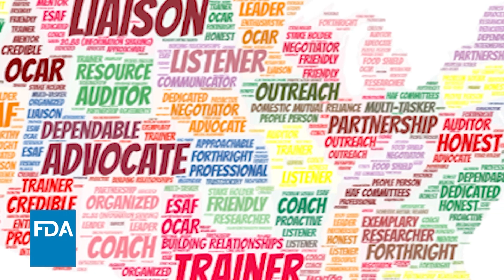Being a State Liaison-Collaboration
This video highlights how FDA State Liaisons work in a collaborative environment building relationships and trust with our state counterparts through mutual acceptance and reliance to support FDA’s mission of protecting public health.